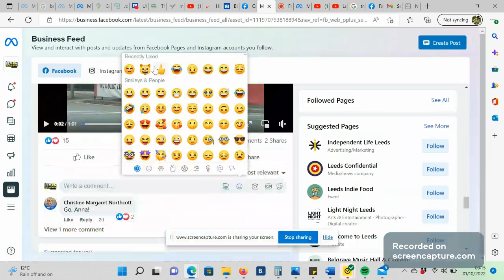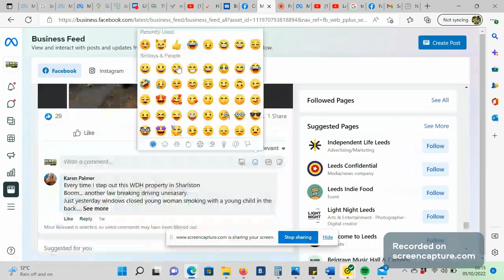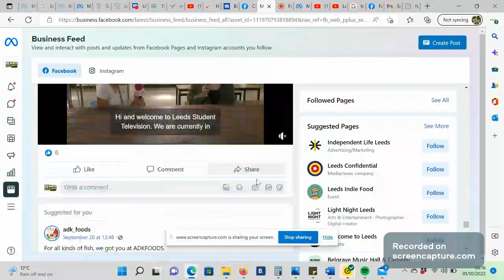www screencapture com 2022 10 1 00 17